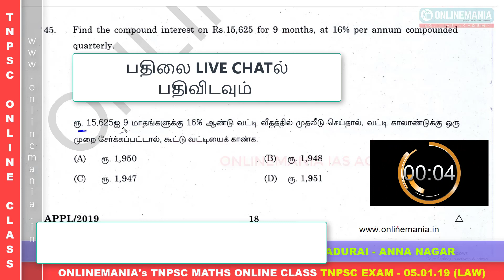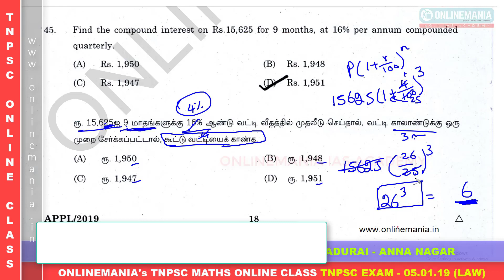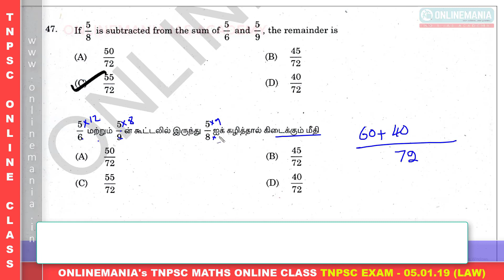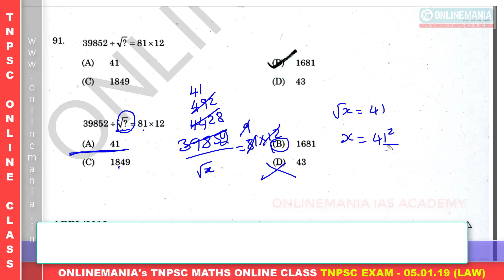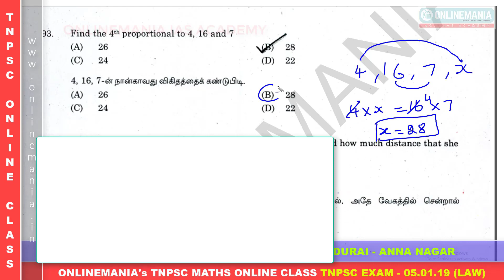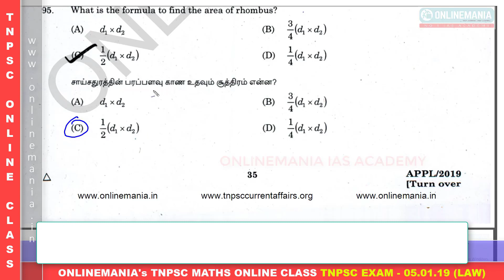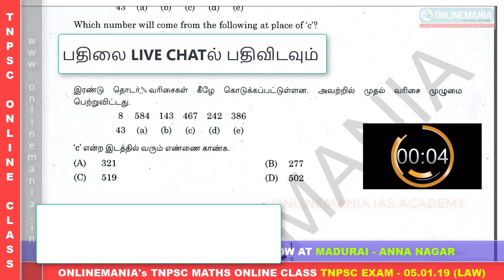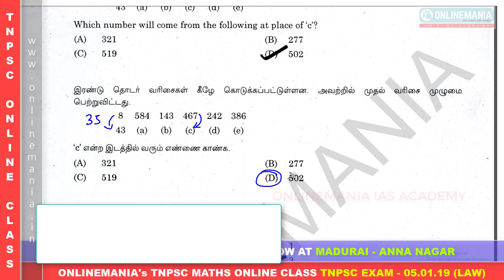TNPSC Aptitude and Reasoning Fully Solved in Shortcut method - Daily Free Live Online Test : Day 77